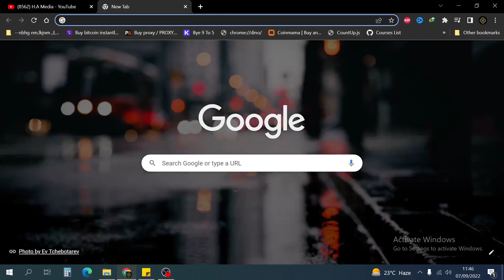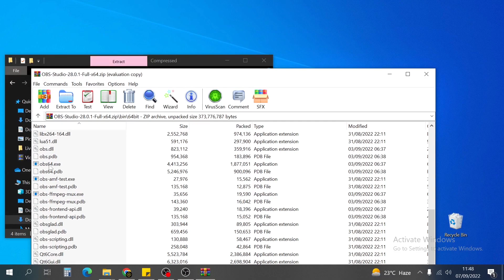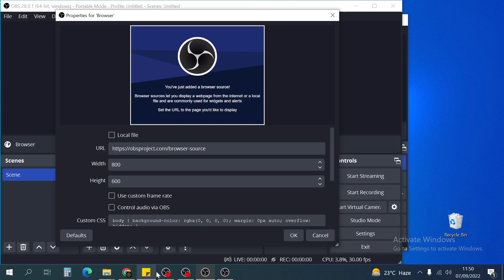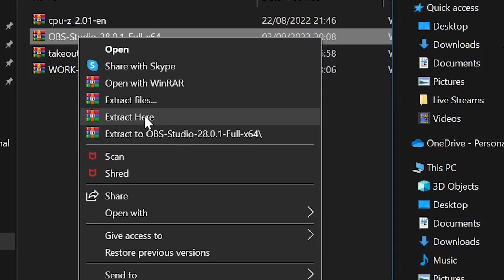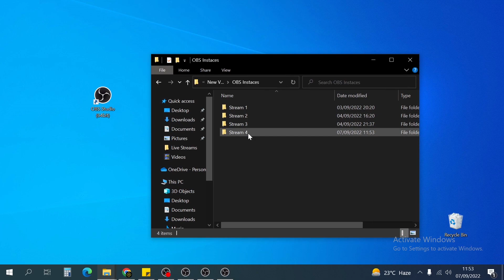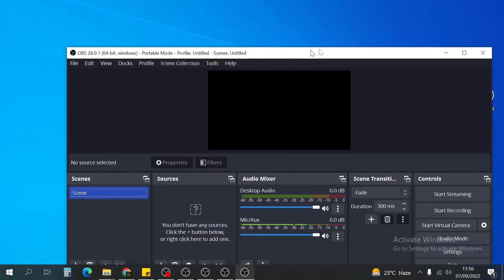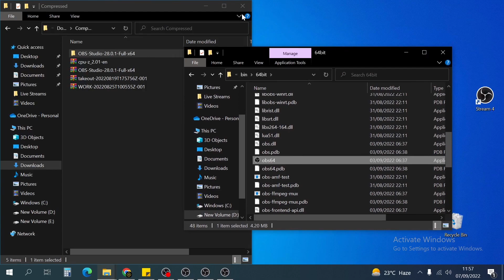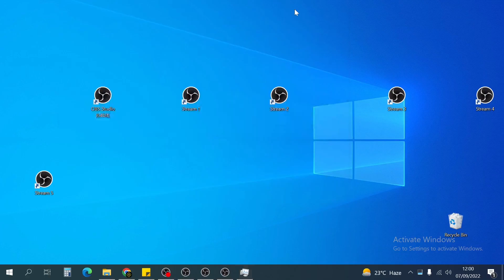How to Run Multiple OBS Instances in Windows 10: Ultimate Guide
If You are interested in Setting up a Cheap Server for Live Streaming 24/7 on Youtube , Check Out This

Learn how to unlock the power of simultaneous multi-streaming by running multiple OBS (Open Broadcaster Software) instances in Windows 10. In this ultimate guide, we provide step-by-step instructions and expert tips on setting up and managing multiple OBS instances. Discover advanced techniques and optimizations to maximize your streaming capabilities and take your content creation to new heights. Supercharge your streaming workflow with multiple OBS instances on Windows 10 today!